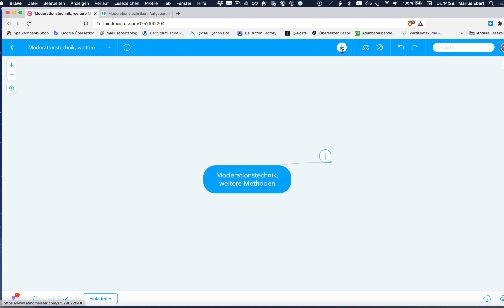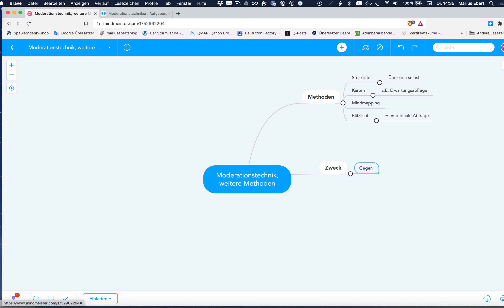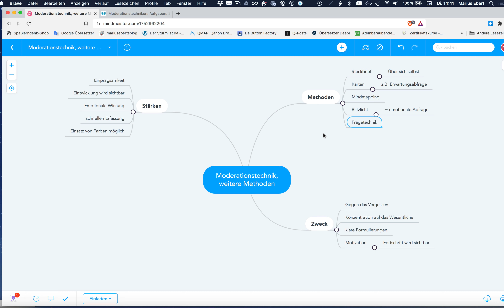Moderationstechnik, weitere Methoden, Gratis Mind Map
Beispiele:
• Betriebswirt
• Technischer Betriebswirt
• Technischer Fachwirt
• Industriefachwirt
• Wirtschaftsfachwirt
• Handelsfachwirt
• Personalfachkaufmann
• Industriemeister
• Küchenmeister
• Restaurantmeister
• Hotelmeister
• Abwassermeister
• Wassermeister